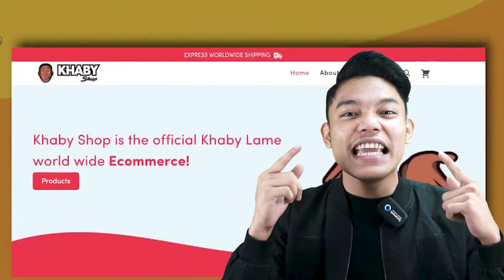Kisah Tragis Raja Tiktok Dunia Khaby Lame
Nah dibalik sukses babang Khaby ini, kalian pasti bakal tercengang kalau dengar kisahnya. Saya bilang mungkin inilah kisah tragis abang Khaby Lame yang jarang orang tau.